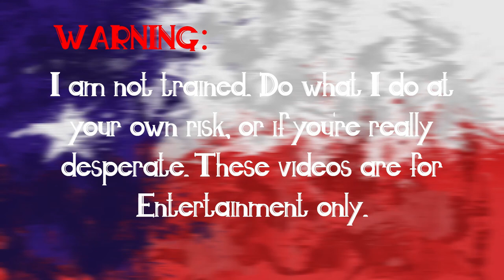Repairing The Drivers Side Floor Pan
Finally get to finish up the floors in the 57 Chevy!  Removing, prep work, and welding in of the new drivers side floor pan.